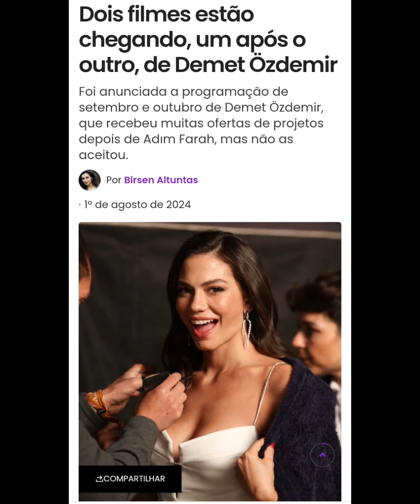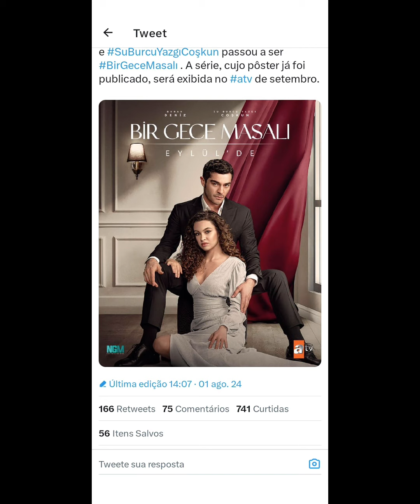🚨🇹🇷📣TÜRK NEWS | NOTICIAS DEMET ÖZDEMIR | BURAK DENIZ | MERT & AFRA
Notícias @birsenaltuntas1
Vídeo @muhabironline